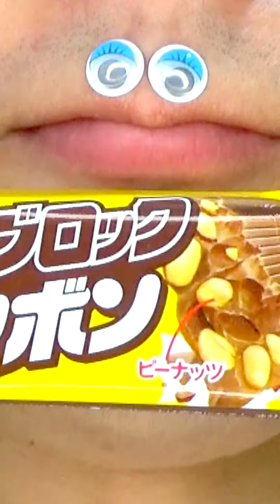Shasuke8b ASMR video 😋😋😋